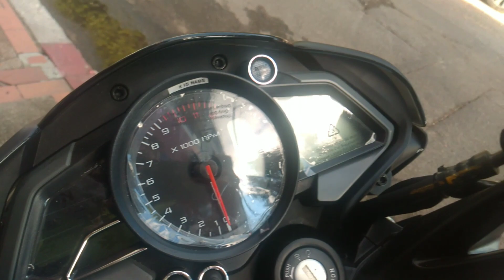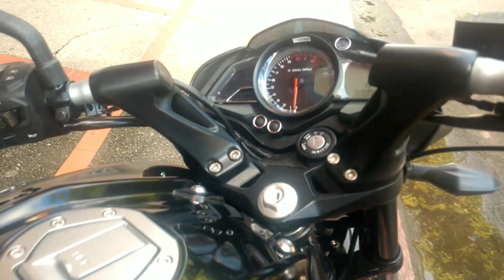Pulsar 160 NS Personalizada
Pulsar NS 160 con personalizada de calcas

El tablero análogo/digital es bastante completo y suministra una información clara, al centro predomina el cuenta revoluciones análogo y una pequeña pantalla LCD monocromática para el nivel de combustible; la demás información se puede ver en otra pantalla LCD: velocímetro, reloj y trips parciales; al lado izquierdo vemos los testigos de luces, indicador de servicio, neutro y el logo de Bajaj, en la parte superior se destaca el indicador de límite de revoluciones. El manilar clip-on con los mandos retroiluminados, las estriberas ligeramente atrasadas y el depósito bien esculpido, típico de la saga, así como la ergonomía, le aportan un estilo deportivo agresivo y una posición de conducción cómoda para el día a día y las escapadas de fin de semana por las carreteras; a la comodidad igualmente contribuye el trabajo realizado en el sillín doble nivel que ahora incorpora un nuevo tapizado en dos texturas, una herencia de las versiones Pulsarmanía. Los ingenieros de Bajaj lograron una distribución de peso 50:50 y un centro de gravedad bajo, con lo cual la conducción se hace bastante intuitiva para el piloto, ya que pesa solo 143 kg (dos menos que el modelo carburado), además ofrece gran maniobrabilidad y estabilidad. El conjunto óptico incorpora luz halógena al frente, envuelta en un pequeño carenaje, en la parte posterior emplea tecnología Led de alta intensidad, las direccionales son convencionales.